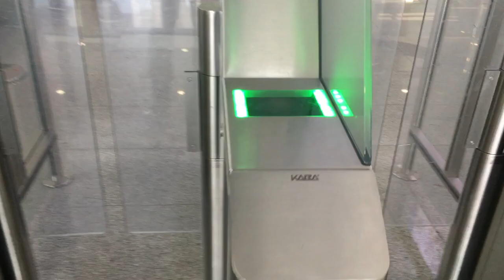Vibin' in Brussels | vlog #542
A quick hop to Brussels to drop my son to his mother's house
Then back to Lisbon for an interview with kizomba revista
Sushi with my friend Baby C
Chill with the wifey